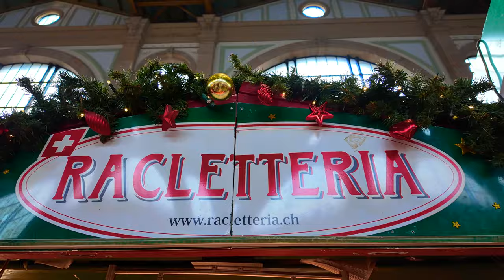ZURICH, SWITZERLAND CHRISTMAS MARKET -WALKING TOUR-4K60fps HDR - TRAVEL GUID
📍Location:  ZURICH, SWITZERLAND-CHRISTMAS MARKET-EUROPE
Recording date: 2023 ,17 DECEMBER ,Sunday
Weather: 🌥️ 3 time:14:00 pm

Zurich's cuisine is unique, with many authentic dishes. Thus, traditional dishes here are Zürcher Geschnetzelte (tender pieces of minced veal in a creamy sauce) and Rösti (potato pancakes). Rösti can also be served with cheese and apple slices (Emmental Apple Rösti). In addition, Birchermüesli, a local muesli created in 1900 by the Swiss physician Maximilian Oskar Bircher-Benner, the founder of organic medicine and a supporter of natural food, is known throughout the world.

Zurich is the largest city in Switzerland and the capital of the German-speaking canton of the same name. Located in the north-eastern part of the country in a picturesque area on the shores of Lake Zurich. Zurich is the economic and cultural center of Switzerland, as well as one of the largest financial centers in Europe. But this is not a boring city of banks and headquarters. Zurich is a fascinating place with interesting sights, a well-preserved old town with medieval and Renaissance buildings, and many museums and galleries.

3 Christmas market at Zurich main station
The Zurich fair at the main station is Europe's largest indoor fair with 140 stalls. The aroma of mulled wine and cinnamon attracts visitors as soon as they step off the train or walk past the station square. One of the main attractions of the Zurich fair is the 10-meter high Christmas tree, which this year was equipped with lighting using “renewable” energy. To make it shine, visitors must pedal electric bicycles positioned around the tree.

IN VIDEO/
travel guide/
switzerland 4k/
zurich switzerland/
zurich switzerland 4k/
zurich travel guide/
switzerland travel/
switzerland travel vlog/
beautiful switzerland/
switzerland travel guide/
4k switzerland/
switzerland vlog/
best places to visit in switzerland/
switzerland tourism/
Tourist travel pk/
walking tour/
zurich christmas market/
christmas in switzerland/
Christmas market zurich/
top 10 switzerland